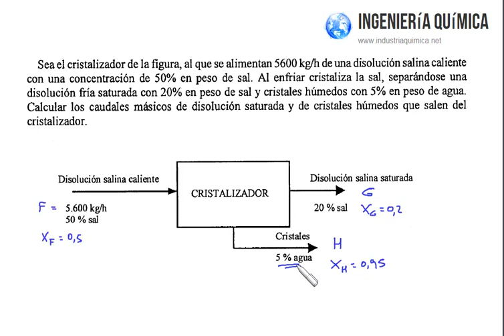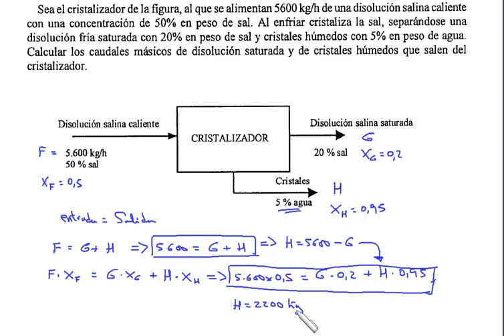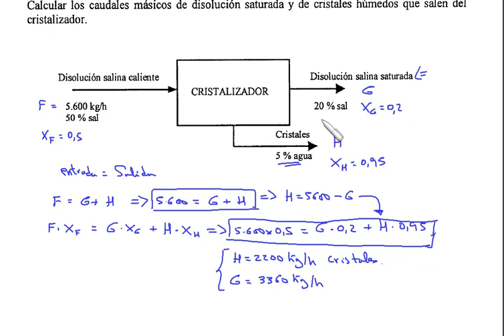Balance de materia a un cristalizador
Sea el cristalizador de la figura, al que se alimentan 5600 kg-h de una disolución salina caliente con una concentración de 50% en peso de sal.  Al enfriar cristaliza la sal, separándose una disolución fría saturada con 20% en peso de sal y cristales húmedos con 5% en peso de agua.  Calcular los caudales másicos de disolución saturada y de cristales húmedos que salen del cristalizador